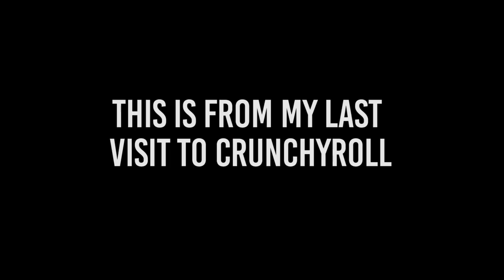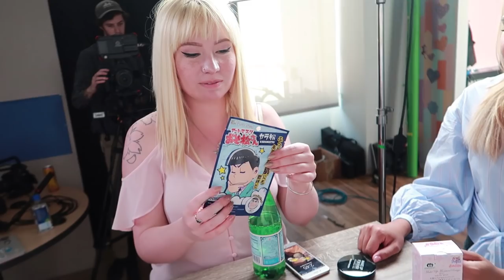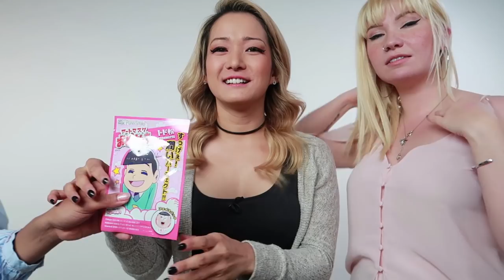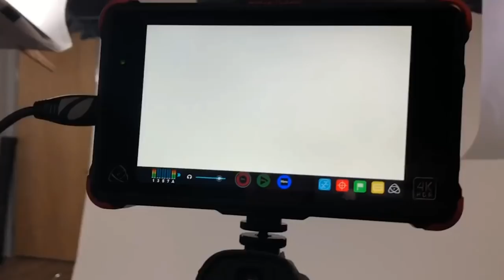What it's Like to Work at Crunchyroll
Here's a day in my life as a YouTuber / freelance host. I hope you enjoyed coming to work with me! Here are the videos that I shot while at Crunchyroll!

*edited by: @fluskenraider